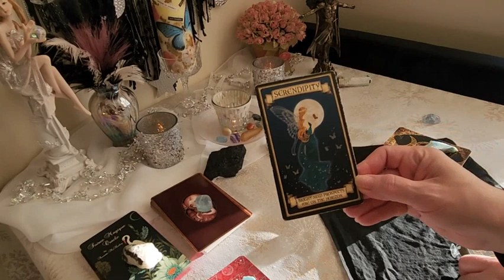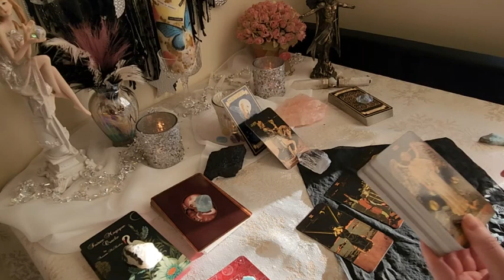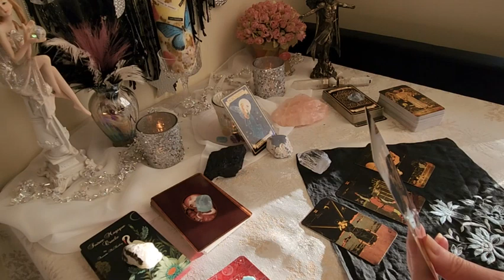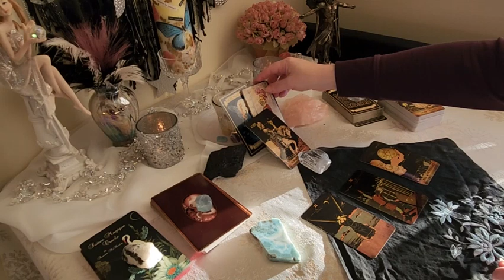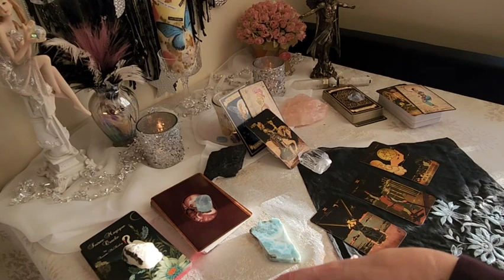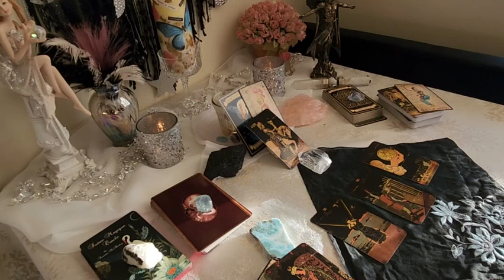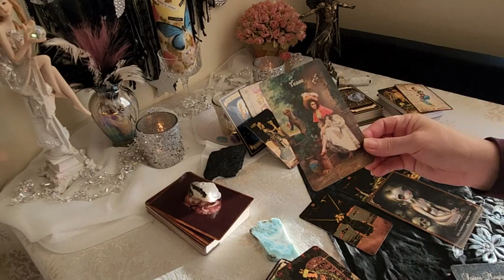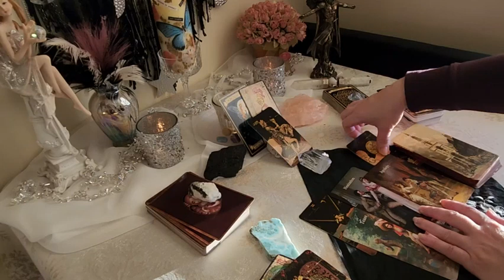LEO: They're A Trainwreck With A Lot of Baggage! 💀😱 August 2024 Love Tarot Reading